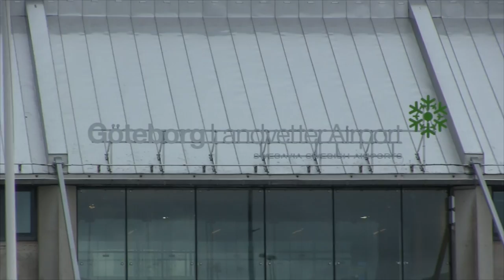Bakom kulisserna med GAIS: Jakten på den försvunne Pule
GAIS Klubb-TV följde med ordförande Tomas Andersson till Landvetter flygplats för leta efter Pule Maraisane.